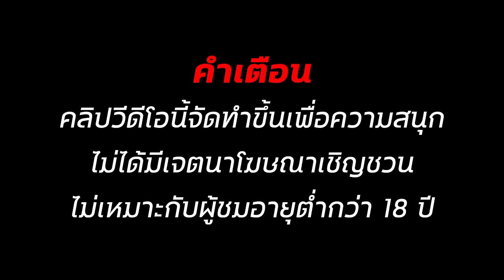สล็อตแตกบ่อย สล็อตแตกง่าย สล็อตเว็บตรง สล็อตทุนน้อย สล็อต สล็อตล่าสุด